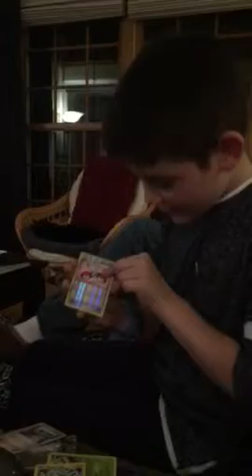Mega Gyarados Opening Part 1